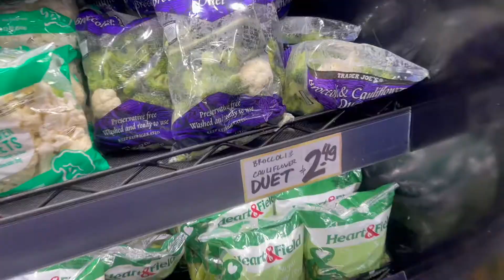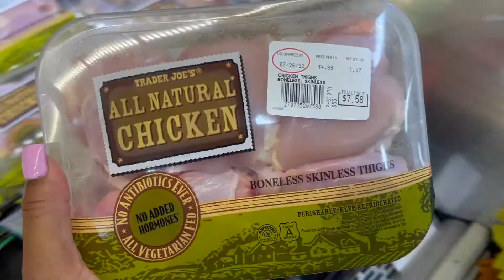SUNDAY RESET | CLEANING , GROCERY SHOPPING, SKIN CARE & LETS MAKE DINNER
LOVE YALL ❤️❤️❤️❤️